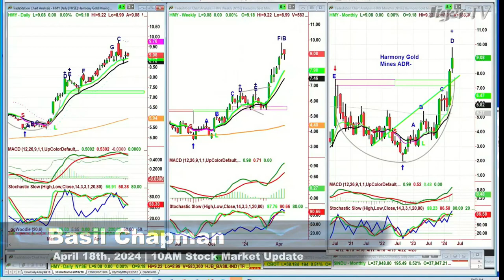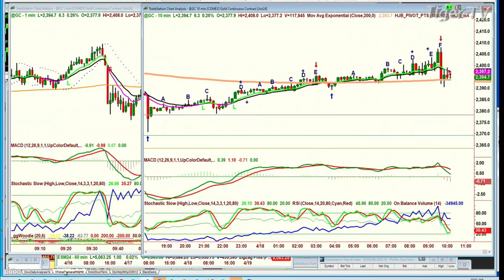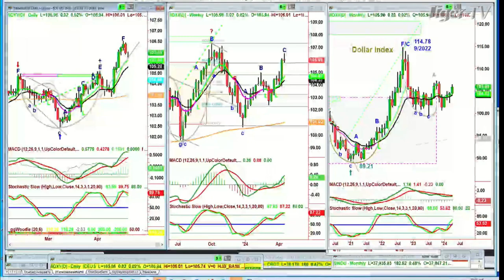April 18th 10AM ET Market Update on TFNN - 2024